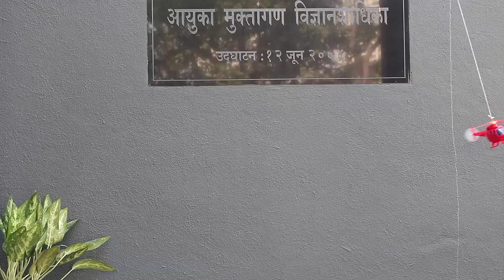Toy Helicopter | Kannada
This Helicopter is a ready made toy. But when suspended from a thread this battery operated Helicopter goes round and round in circles. This makes it interesting. This toy helicopter has the Main rotor. There is also the Pilot’s cabin, the fuselage and the Tail boom, at the end of which is the Tail rotor. A 1.5-Volt toy motor powers the Main rotor. The Tail rotor is white is color and it spins because of the air thrown by the Main rotor. Hang the Helicopter by the hook on the Main rotor. On putting the switch ON the Main rotor will spin fast and the Helicopter will spin round and round in circles.